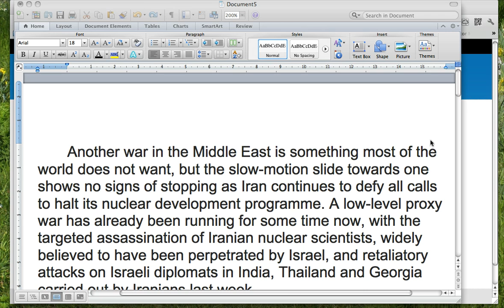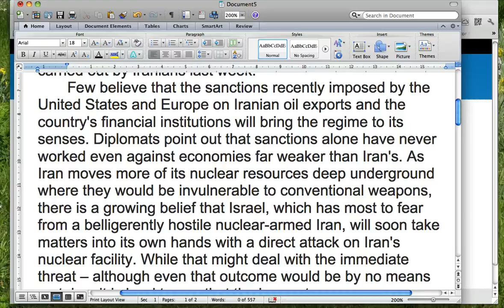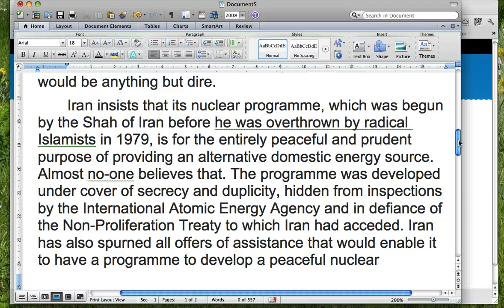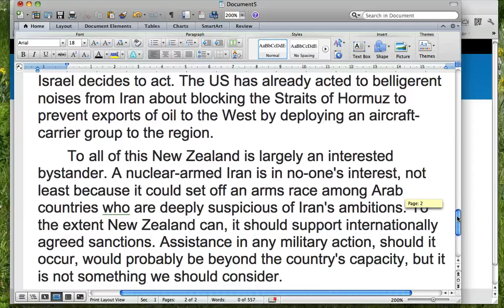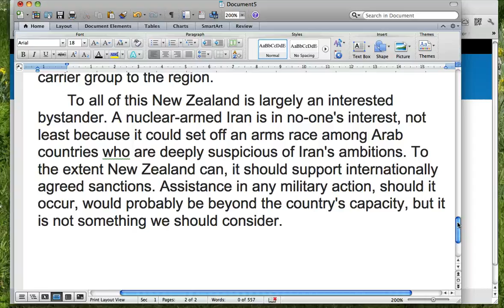Screencast by steveladbrook from Screenr.com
Reading of argument for NZ not going to war against Iran